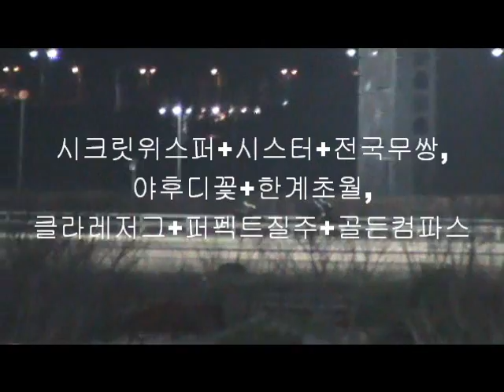Secret+Huek+JeonGook, Kkot+HanGae, Gold+Perfect+Claret